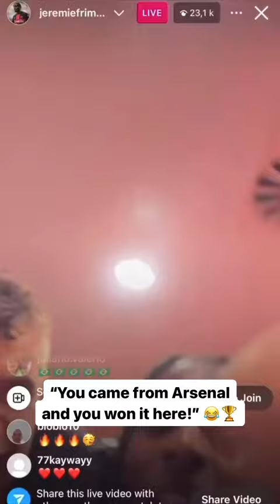Jeremie Frimpong y Granit Xhaka después de ganar Bundesliga 😂 (via: @jeremiefrimpong)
Jeremie Frimpong y Granit Xhaka después de ganar Bundesliga 😂 (via: @jeremiefrimpong) ESPN Deportes